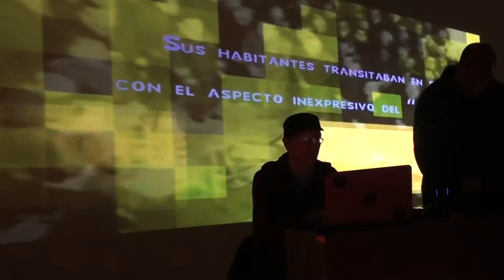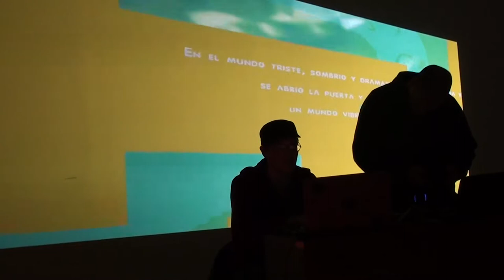SUSPICIOUS BRAINS Proyecto de Fabian Kesler-Fabricio Costa "MMMXXI"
CICLO MMM.
Estímulos visuales y sonoros en pos de una integración perceptual. Una visión propia del grupo MMM desde la óptica actual en la era digital, el texto como elemento unificador, la palabra traspasando tiempos y espacios.
Textos sintetizados y procesados electrónicamente: Originales de Norberto Chiavarri y Gustavo Gregorio de MMM.
Visuales: Fabricio Costa
Plantillas interactivas en audio y video: Fabricio Costa en Moldeo y por Fabian Kesler en Max MSP.

SUSPICIOUS BRAINS
Emprendimiento multimedial liderado por Fabricio Costa en composición visual y programación, y Fabián Kesler en composición sonora y programación.

CASO · Agosto 11 2017 ·